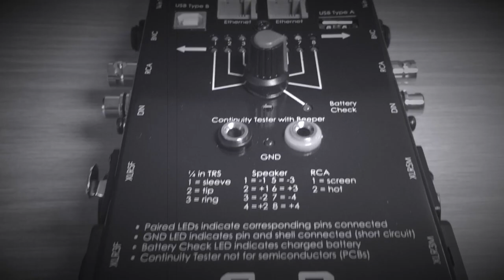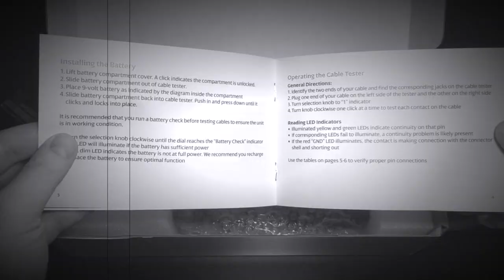Quarantine Report Episode 3: CBT-500 Cable Tester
Listen up gigglemugs and rapscallions, the time to test your cables isn’t when you’re in front of a bunch’a Wisenheimers. Leave that kinda tomfoolery for the whopperups.

The Hosa CBT-500 Cable Tester will help keep you in the know before you get hornswaggled, and we’re not just running our sauce-box.

or leave a question down below in the comments.